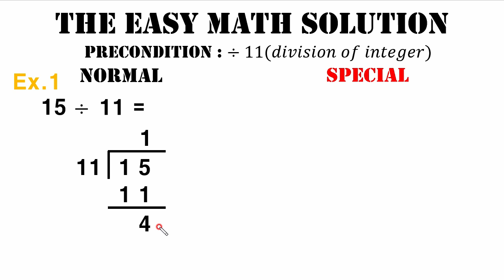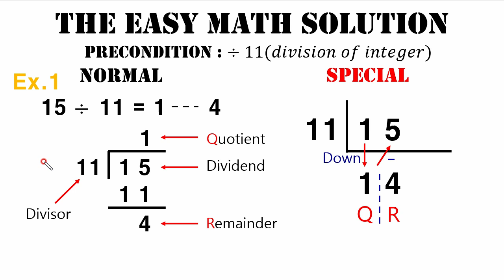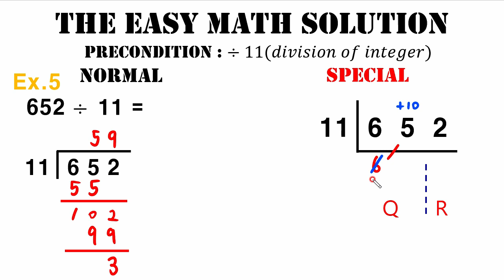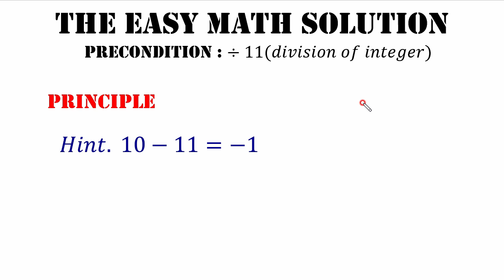Vedic Mathematics [ 인도베다수학 | 나눗셈 ep.11 ]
놀라운 계산법 [ 인도베다수학 | 나눗셈 ep.11 ]강의입니다.